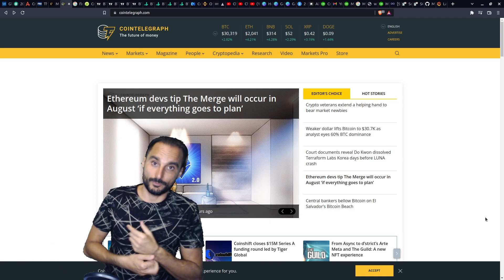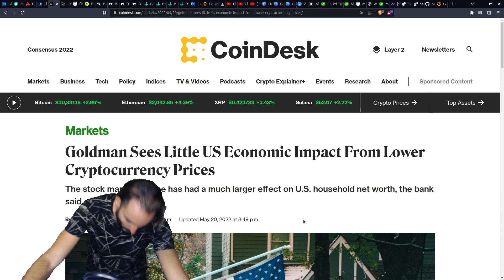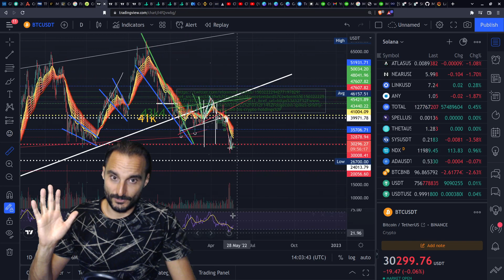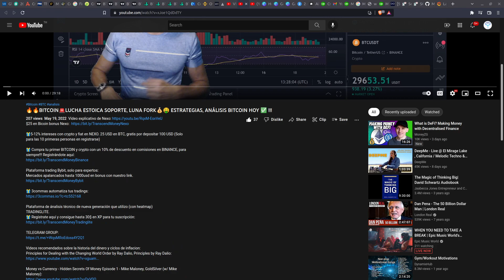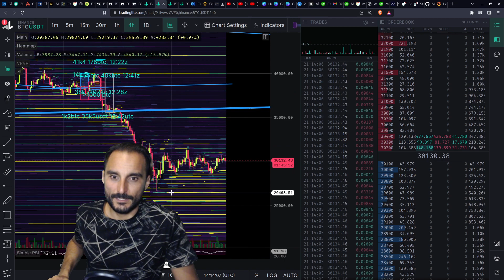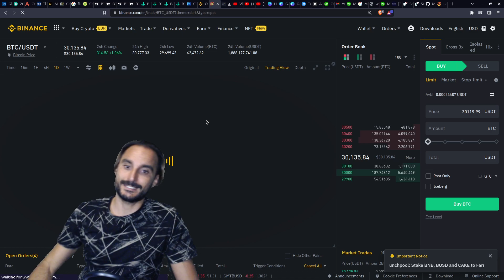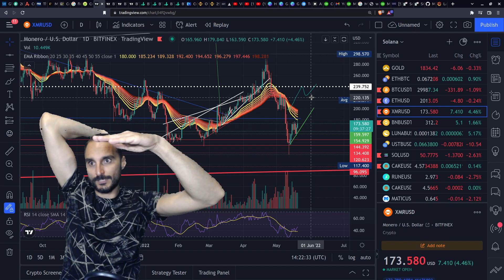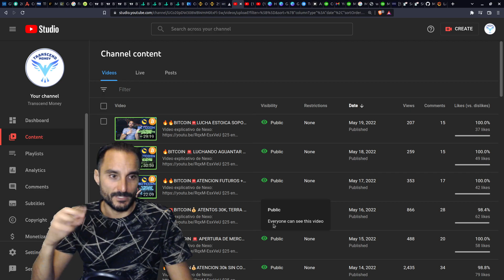🔥🚨BITCOIN🚨SOPORTE CRITICO !!!💰🤑 ANÁLISIS BITCOIN HOY ✅ !!!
🎁5-12% intereses con crypto y fiat en NEXO. 25 USD en BTC, gratis por depositar 100 USD (Solo para las 10 primeras personas en registrarse)

TRADINGLITE.